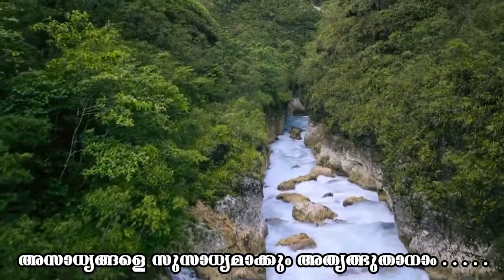Asadhyangale Susadhyamakkum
Song: Asadhyangale Susadhyamakkum
St. Thomas Evangelical Church of India
General Convention 2016 Song

അസാദ്ധ്യങ്ങളെ സുസാദ്ധ്യമാക്കും
അത്യത്ഭുതനാം ആശ്വാസപ്രദൻ (2)

ആദിമസഭയിൻ അതിശയങ്ങൾ
ആവർത്തിക്കണമേ അനുനിമിഷം
ആത്മനിറവിൽ ആരാധിപ്പാൻ
അഗ്നിയാലഭിഷേകമേകണമേ (2)
അസാദ്ധ്യങ്ങളെ സുസാദ്ധ്യമാക്കും . . . . .

ആശാവിഹീനർ ആകുലരായവർ-
ക്കാലംഭമാകും ആശാനിധേ
ആശ്രയം തേടി അണയുമീ ദാസന്
അനവരതം താ അനുഗ്രഹങ്ങൾ (2)
അസാദ്ധ്യങ്ങളെ സുസാദ്ധ്യമാക്കും . . . . .